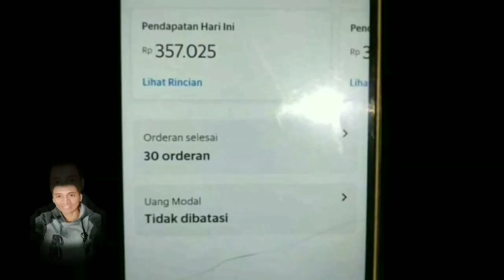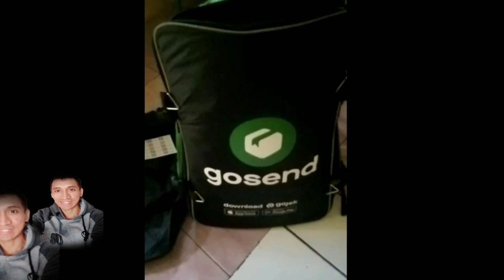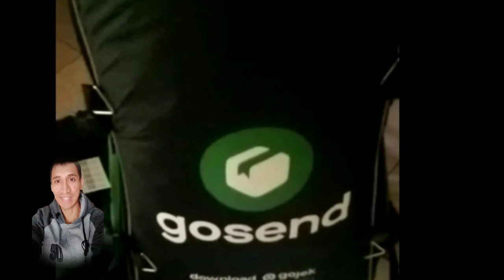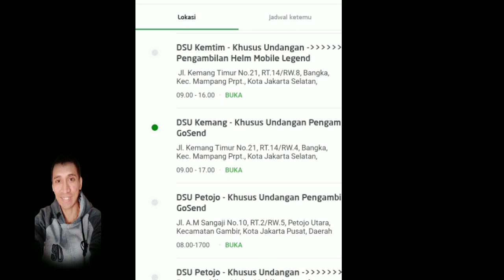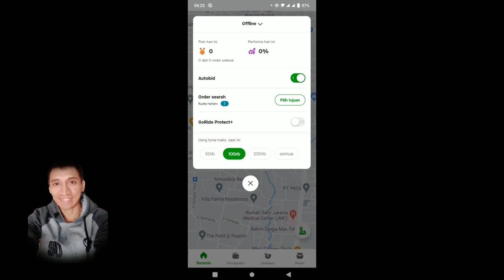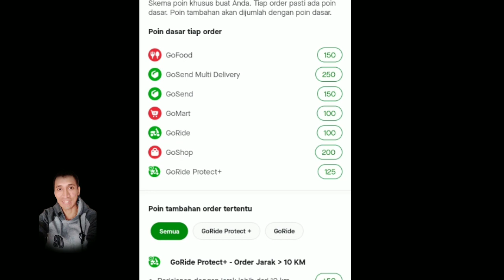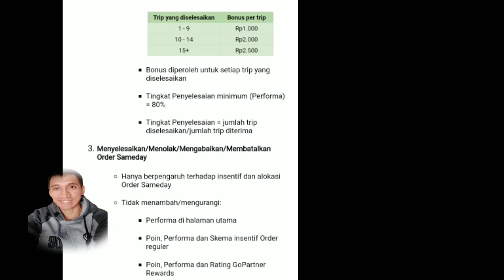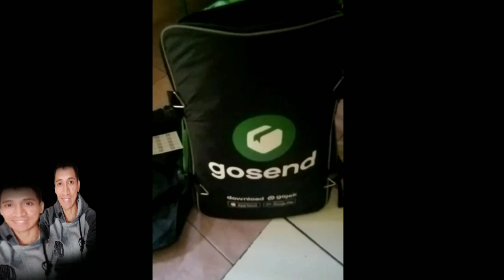GOPARTNER GACOR Banyak Keuntungan Dari Orderan Sameday. Apa Saja Keuntungannya. Ini Dia!!!